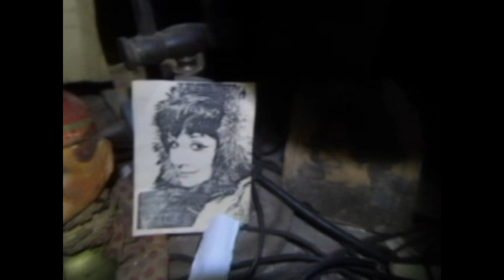musimages 3425 my latest alter pan 9 6 chopin pre 3 thru 6 yuja wang